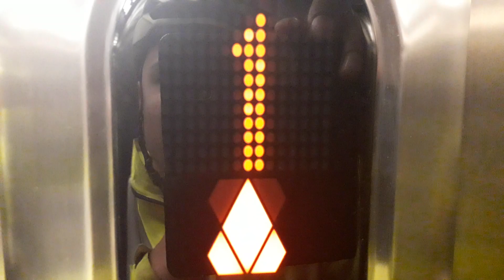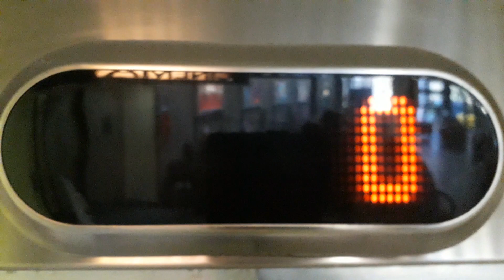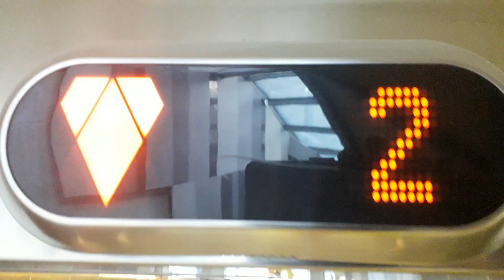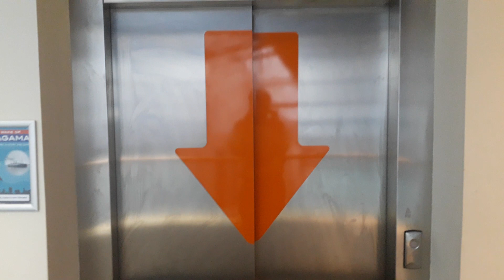Kone Ecodisc Lifts at Eden Court, Bishops Road, Inverness (2 × Lifts)